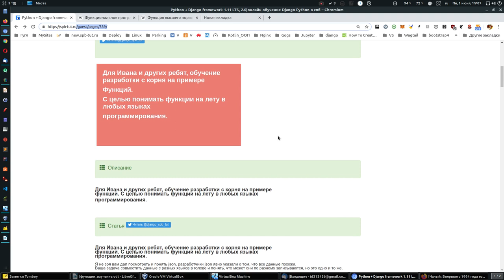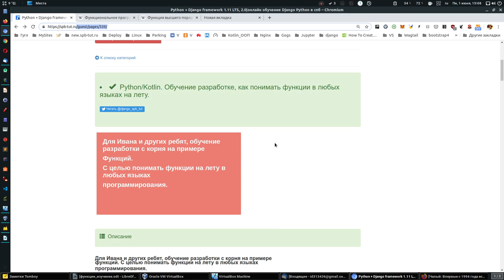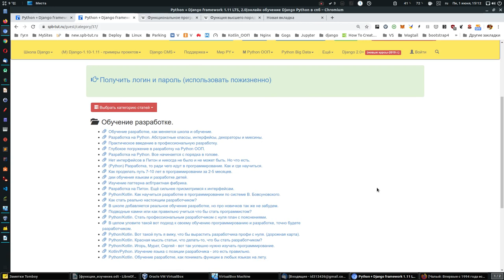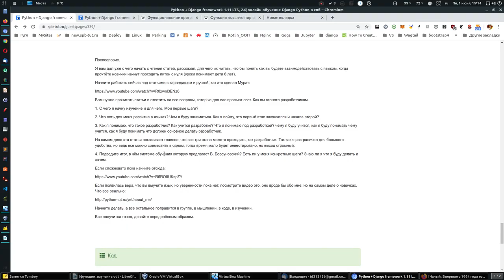Python/Kotlin. Обучение разработке, как понимать функции в любых языках на лету.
Для Ивана и других ребят, обучение разработки с корня на примере
функций. С целью понимать функции на лету в любых языках

программирования.

В статье есть вопросы в конце, эти вопросы помогут выстроить ваши отношения с языком программирования, ответы найдите в других статьях, важно что бы ответы были вам понятны, тогда и язык любой учить не нужно, я же нигде не писал в статье о запоминании, я показывал как начать разбираться на основе вашего ежедневного жизненного опыта: